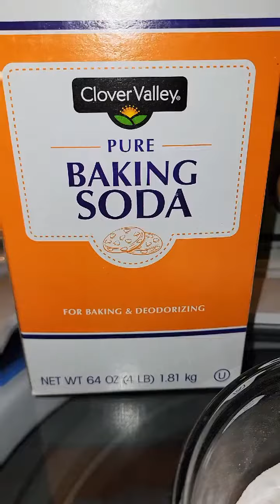Clean overload with Fake Laundry